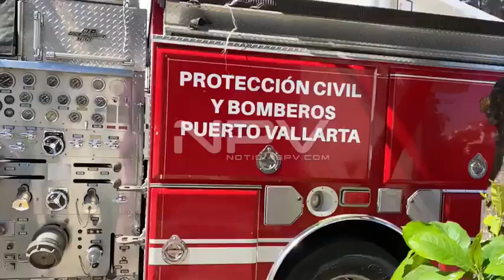Puerto Vallarta | Roban cable y provocan fuga de gas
En el 162 de la calle Corona entre Juárez y Morelos en el centro, vecinos y informaron a las autoridades que un hombre ingresó y al robar tubería de cobre provocó fuga de gas en un tanque de 5 mil litros, con el riesgo de ocasionar un problema mayor en otros dos tanques menores.
PC y Bomberos controlan la fuga de gas.
Por Mauricio Lira Camacho
Adrian De Los Santos